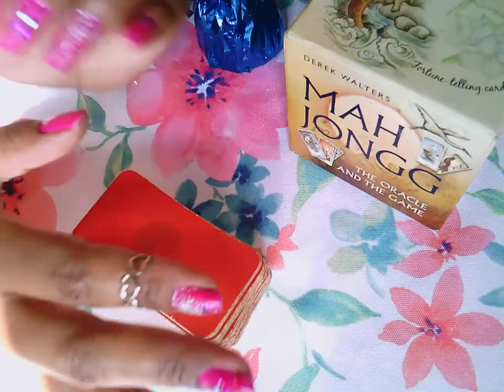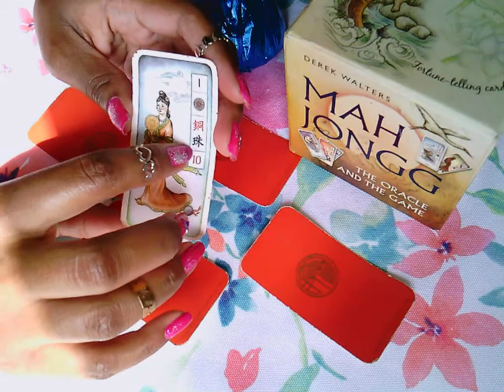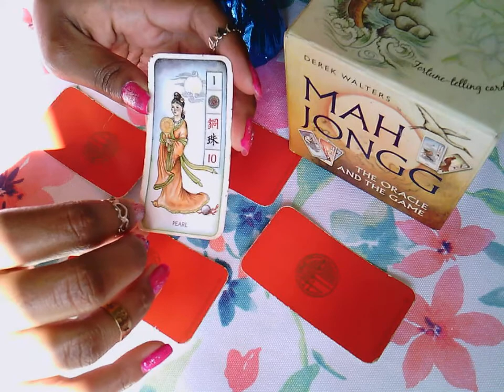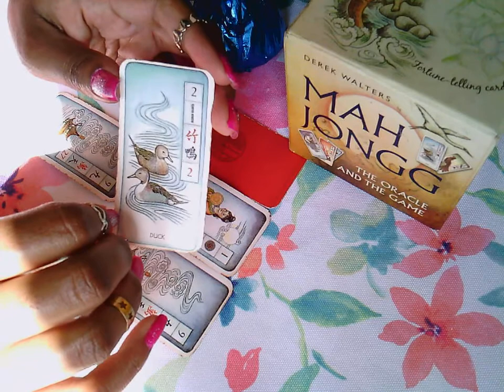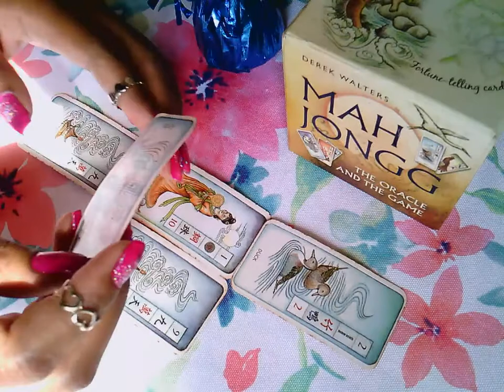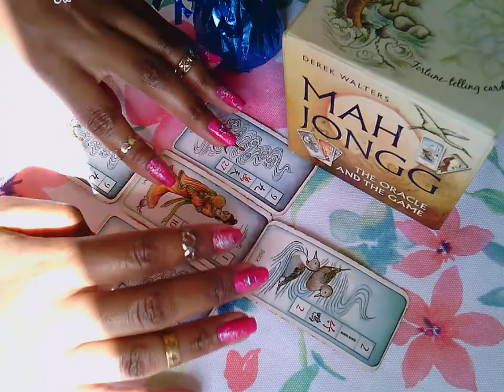Earth Signs: Starting a New Financial Cycle! | Week of August 31, 2020 (FULL MOON)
Timestamps:
*Virgo - 7:08
*Taurus - 9:00
*Capricorn - 11:10

This is a *general* reading for EARTH signs, as well as all who are led to view this video. Join me as I uncover what's in store for you during the upcoming week! xD